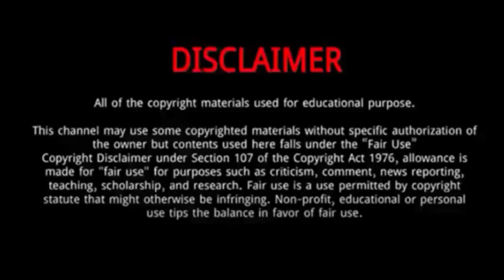Gage Williams (The Williams Fam) || 5 Things You Didn't Know About Gage Williams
Gage Williams is an American social media star who has earned popularity through the lip-syncing app, TikTok.
He and his family also have a successful dance troupe and appear performing choreography to popular songs on The William Fam YouTube channel.
Gage Williams, a mesmerizing dancer, has recently captivated the attention of both the media and fans.
Long before his appearance on America's Got Talent, he created his Twitter in May 2009, posting his inaugural tweet reading "New 2 twitter."